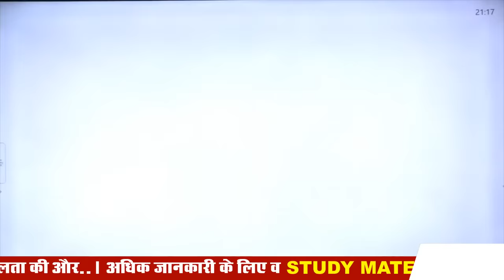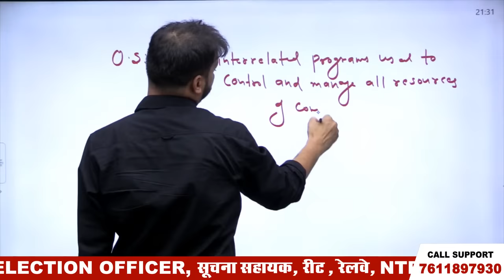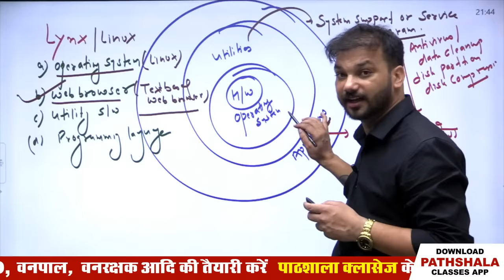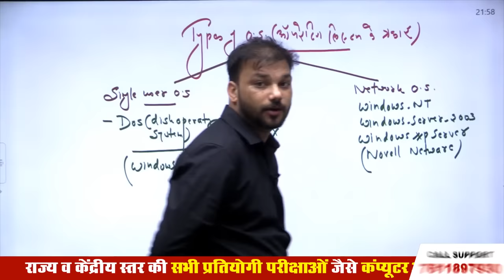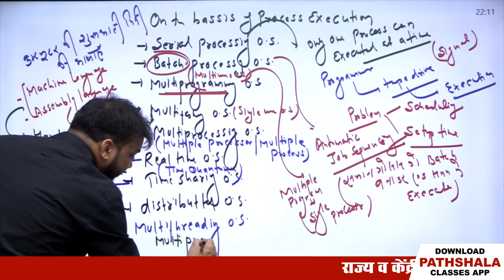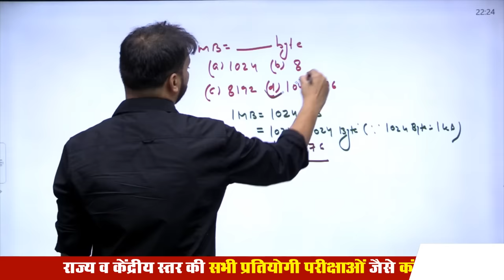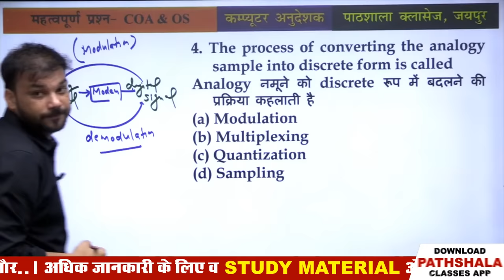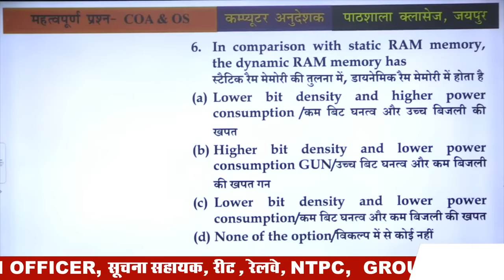Computer Anudeshak || Operating System || Sanjay Sir |Pathshala Classes Jaipur